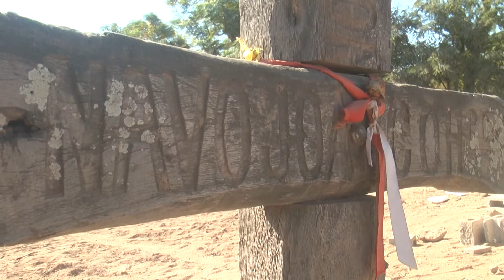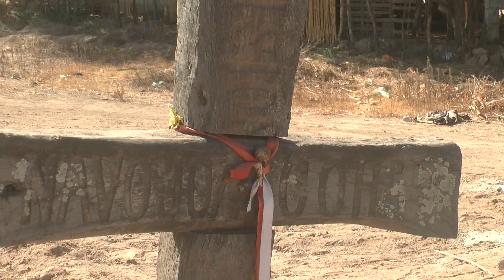Buscan conservar la cruz jesuita en San Ignacio Cohuirimpo